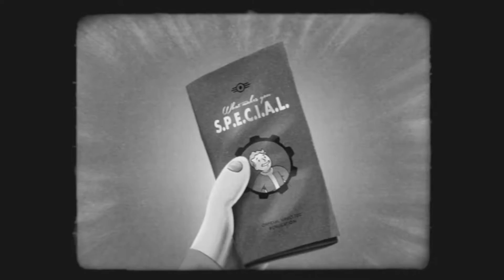Fallout 4 S P E C I A L La Force